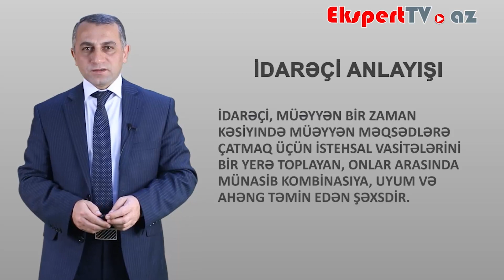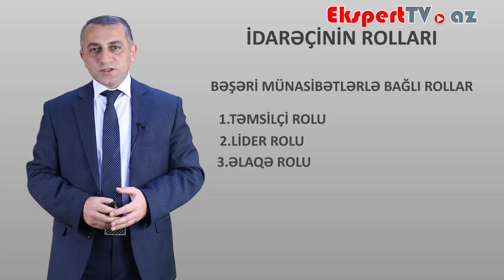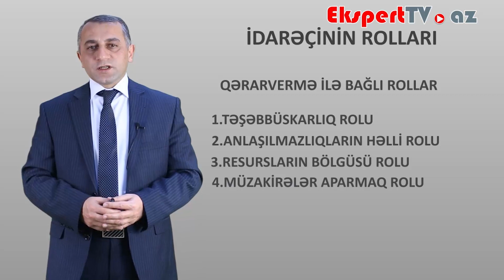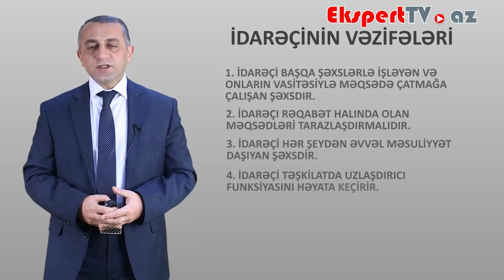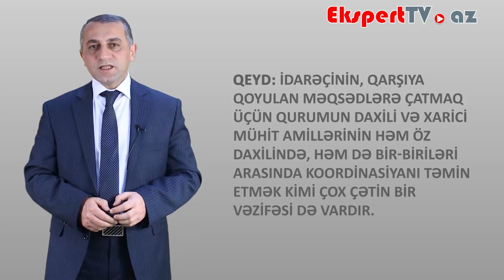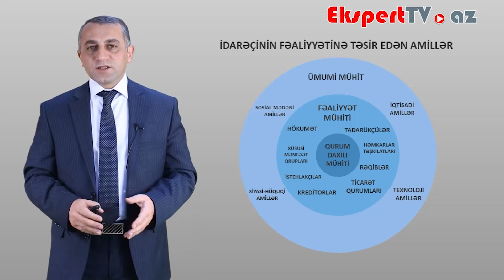İdarəçi anlayışı, idarəçinin rolları və xüsusiyyətləri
İdarəetmə yanaşmaların əsasında belə bir mövqe durur ki, insanların
ictima-iqtisadi və siyasi həyat fəaliyyətinin idarə olunması dövlətin fəaliyyətinin
geniş və vacib sferalarında biridir. İdarəetmə nəzəriyyələri yeni elm sahəsidir.
Onun predmeti və obyekti hələlik əksəriyyət tərəfindən qəbul olunan formada
müəyyənləşdirilməmişdir. Bununla belə, mövcud nəzəriyyələrinin obyekti və
predmetini də bu məsələlər kompleksində tapmaq olar.